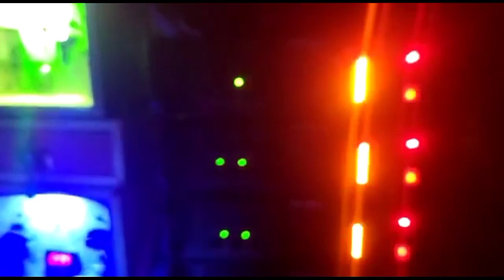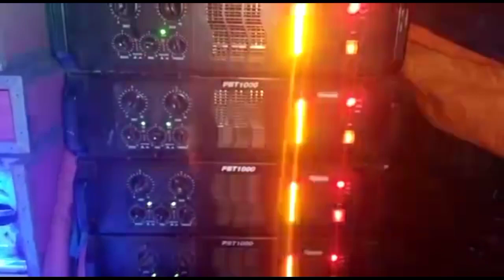music centre😎 মিউজিক সেন্টার ভিডিও November 12, 2021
music centre